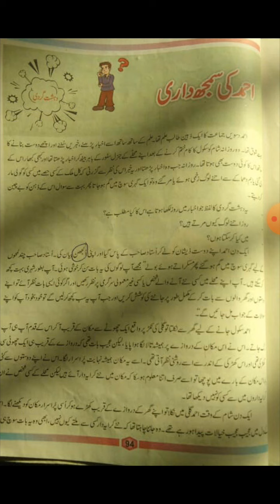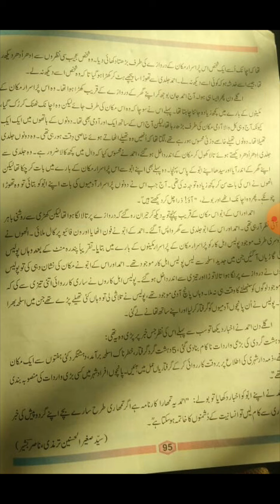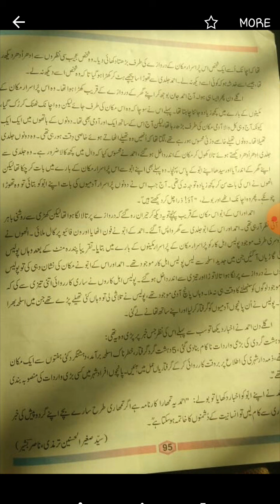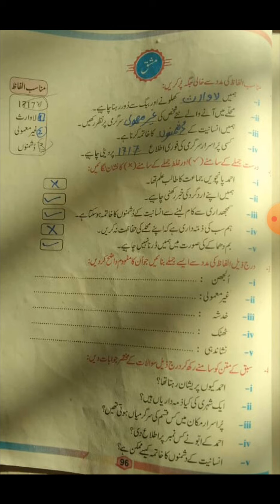Class 7th | Urdu | Ahmad ki smjhdari